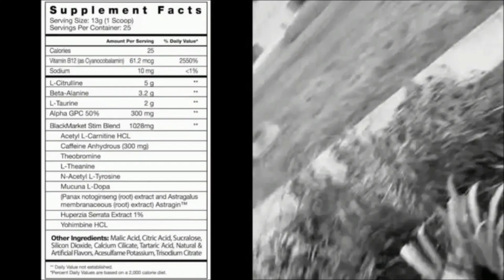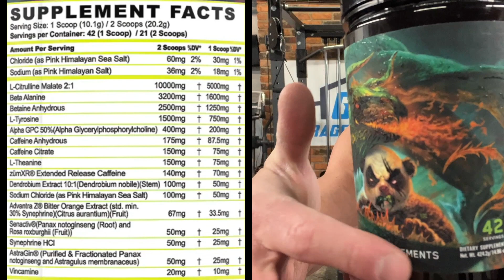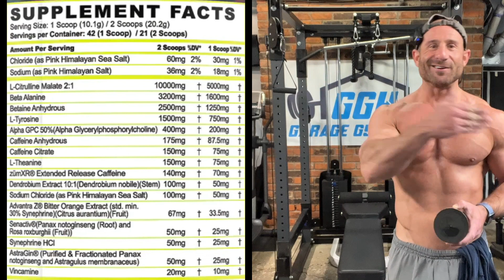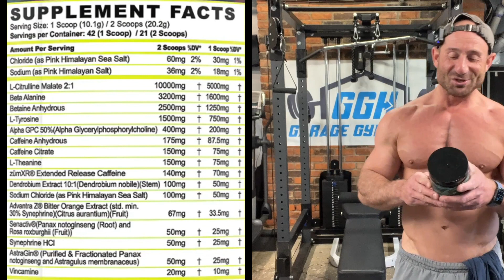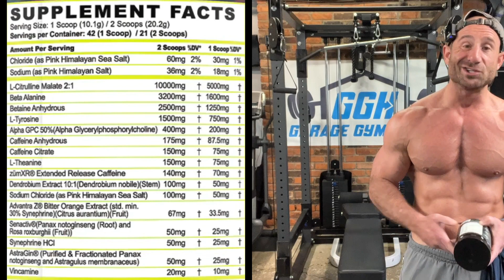THIS PANDA HITS DIFFERENT! 🐼 Panda Supps PANDAMIC PRE-WORKOUT DRAGON'S BLOOD Limited Edition Review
GGH15

GGH15

GYMHOMIE15

GGH15

GGH10

GYMHOMIE10

GGH10

Ari25

GGH15

GGH15

GGH15

GYMHOMIE

Panda Supps PANDAMIC PRE-WORKOUT DRAGON'S BLOOD (Limited Edition) Review